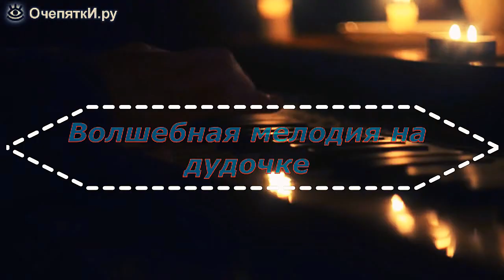МАГИЧЕСКАЯ МЕЛОДИЯ НА ИНСТРУМЕНТЕ, НЕРЕАЛЬНО КРАСИВАЯ!!!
Чудесная, волшебная музыка, и ну прям какая - то  расслабляющая!  \Не забывайте оставлять свои комментарии. Готова поддерживать обратную связь со своей аудиторией. \Здесь не только мои Авторские Музыкальные Композиции,  но и Прикольные Видео и Фото-Шоу и Популярные Песни, кавер-версии, ПАРОДИИ, ПРЕМЬЕРЫ КЛИПОВ и Происшествия ...  Можно сказать АССОРТИ из Видеороликов.